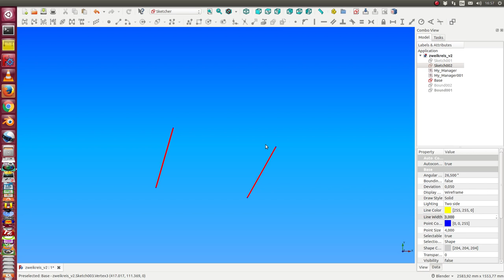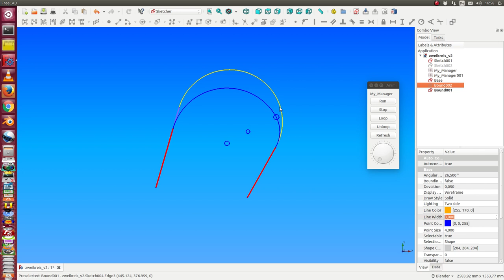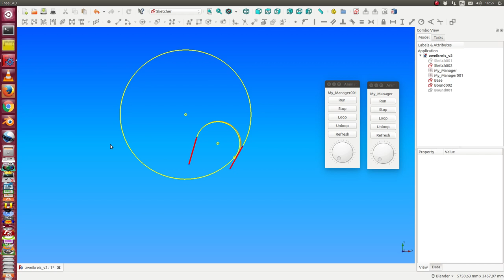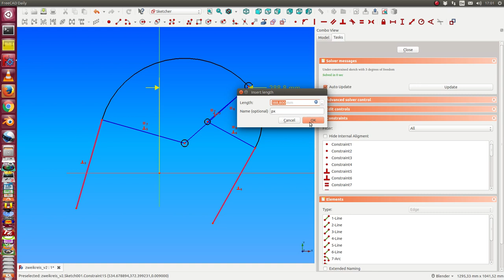tangential connect two lines by two arcs